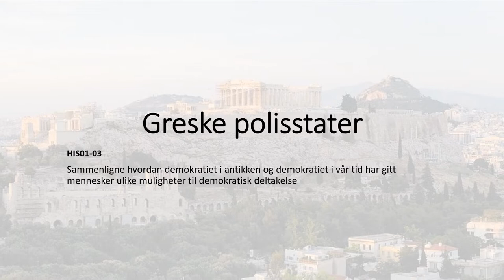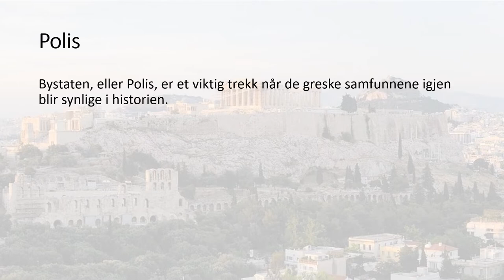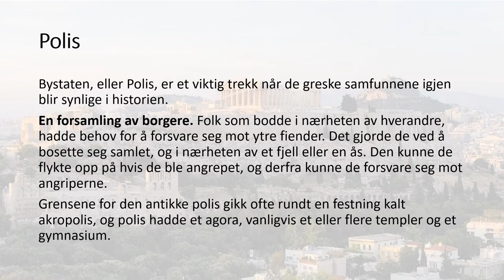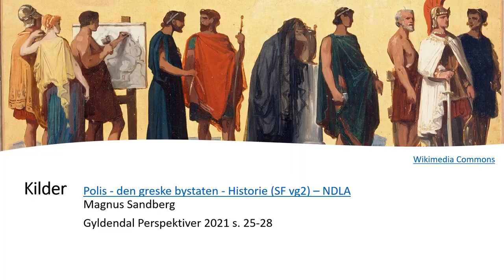Historie: Greske polisstater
Kompetansemål HIS01-03
Sammenligne hvordan demokratiet i antikken og demokratiet i vår tid har gitt mennesker ulike muligheter til demokratisk deltakelse

00:26 Bronsealder og pallaskultur
02:04 Polis
04:19 Hvorfor oppstod polisene?
07:56 Kilder